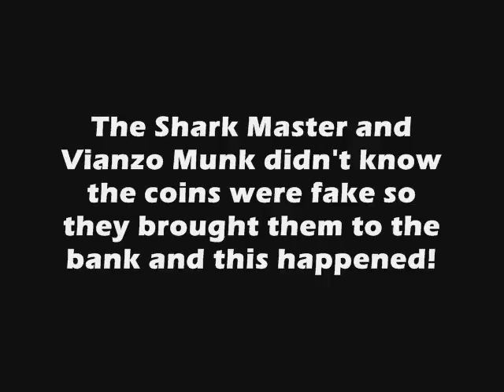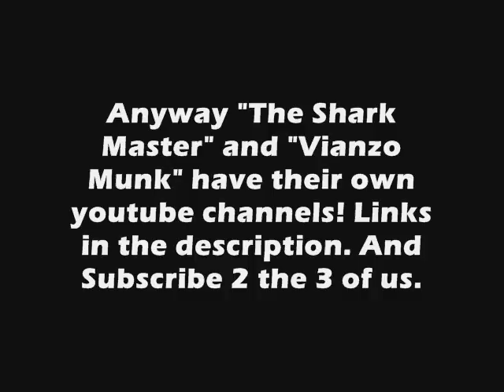If Leperchauns Played The Nintendo Switch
Happy St Patty's Day! I meant St Patrick's day! Great now I'm hungry for a burger!